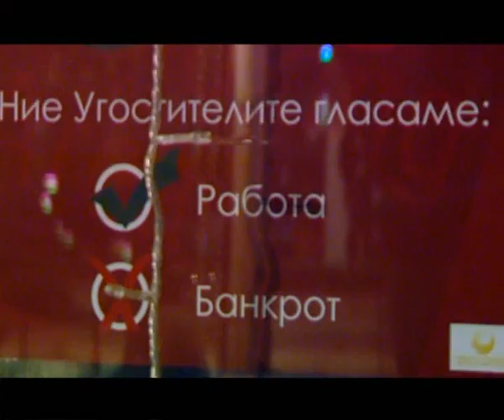Najava za KOD so Snezana Lupevska 18 emisija.wmv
Najava za KOD so Snezana Lupevska 18 emisija